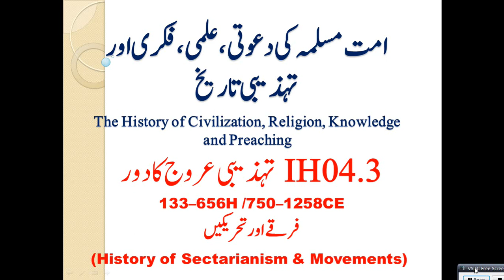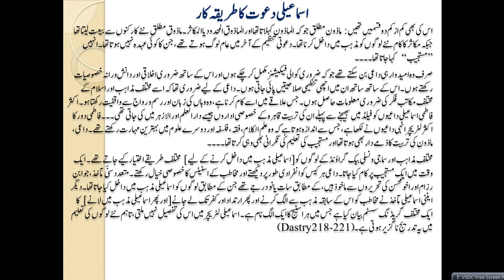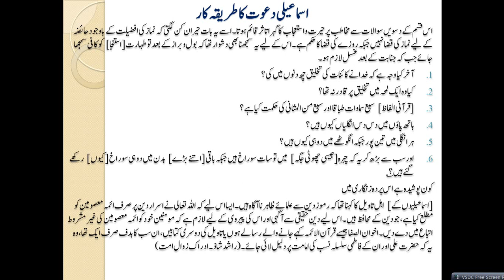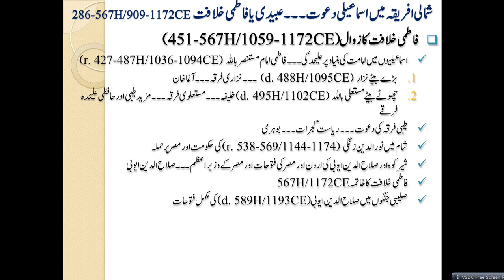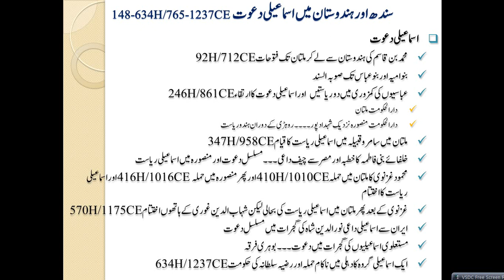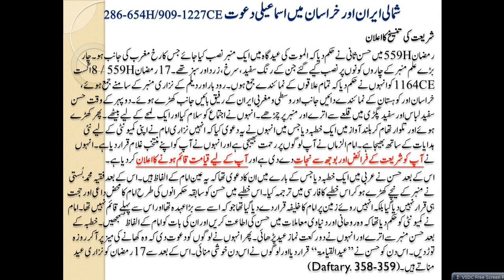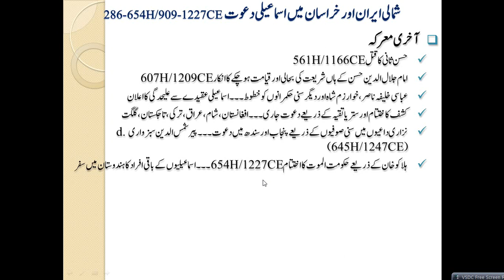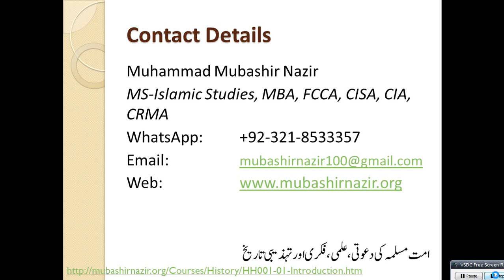HS48-History of Preaching Methodology by Sects in Muslims 133-656H & 750-1258CE